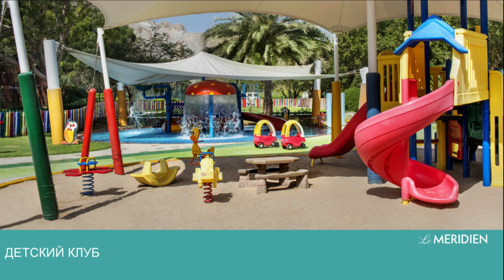LE MERIDIEN AL AQAH BEACH RESORT 5*, FUJAIRAH, ОАЭ.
ЭМИРАТ ФУДЖЕЙРА РАСПОЛОЖЕН НА ВОСТОКЕ СТРАНЫ.
ЭТО ЕДИНСТВЕННЫЙ В СТРАНЕ ЭМИРАТ НЕ ИМЕЮЩИЙ ВЫХОДА
К БЕРЕГАМ ПЕРСИДСКОГО ЗАЛИВА.
ОН ПРОТЯНУЛСЯ НА 90 КМ ВДОЛЬ ПОБЕРЕЖЬЯ ИНДИЙСКОГО ОКЕАНА (ОМАНСКИЙ ЗАЛИВ) И ОТЛИЧАЕТСЯ ОТ ДРУГИХ
ГОРИСТОЙ МЕСТНОСТЬЮ, БОЛЬШЕЙ ПЛОЩАДЬЮ ПОКРЫТОЙ ЗЕЛЕНЬЮ И ДЕРЕВЬЯМИ, А ТАК ЖЕ БОЛЕЕ МЯГКИМ
И НЕ ТАКИМ ЗАСУШЛИВЫМ КЛИМАТОМ.

Отель LE MERIDIEN AL AQAH BEACH RESORT 5* - ПЕРВОКЛАССНЫЙ,РАЗВИТЫЙ,ОТКРЫВАЮЩИЙ!

КЛЮЧЕВЫЕ  ОСОБЕННОСТИ:

-218 НОМЕРОВ С ГАРАНТИРОВАННЫМ ВИДОМ НА МОРЕ
-САМЫЙ ДЛИННЫЙ ПЛЯЖ
-САМЫЙ БОЛЬШОЙ БАССЕЙН В СЕВЕРНОЙ ЧАСТИ ОАЭ
-7 РЕСТОРАНОВ И КАФЕ
-БАНКЕТНЫЕ ЗАЛЫ С ОТДЕЛЬНЫМ ВХОДОМ В ЗАКРЫТОМ ПОМЕЩЕНИИ ИЛИ НА СВЕЖЕМ ВОЗДУХЕ
-СЕМЕЙНЫЙ КЛУБ LE MERIDIEN
-КЛУБ ДЛЯ ПОДРОСТКОВ
-ТЕННИСНЫЙ КОРТ
-АЛЬ БУМ ДАЙВИНГ
-ТИМБИЛДИНГ

РЕСТОРАНЫ И БАРЫ

LE MÉRIDIEN AL AQAH ПРЕДЛАГАЕТ ОБШИРНЫЙ ВАРИАНТ РЕСТОРАНОВ, ЧТО ДАЕТ ВАМ ВОЗМОЖНОСТИ ДЛЯ ПРОВЕДЕНИЯ ЛЮБОГО СПЕЦИАЛЬНОГО СЛУЧАЯ В ФУДЖЕЙРЕ.
НАСЛАЖДАЙТЕСЬ КУЛИНАРНЫМ ПУТЕШЕСТВИЕМ, ПРОБУЯ АУТЕНТИЧНЫЕ ВКУСЫ СО ВСЕГО МИРА

И, КОНЕЧНО ЖЕ, ГОСТИ, ПРЕДПОЧИТАЮЩИМ СПОКОЙНУЮ НОЧЬ В ОТЕЛЕ, МОГУТ НАСЛАДИТЬСЯ
СВОИМ ВКУСОВЫМ ОЩУЩЕНИЯМ, НЕ ВЫХОДЯ ИЗ НОМЕРА, С ПОМОЩЬЮ КРУГЛОСУТОЧНОЙ СЛУЖБЫ ПРИЕМА ПИЩИ В НОМЕРЕ.

!ДЛЯ ТОГО, ЧТОБЫ ЗАБРОНИРОВАТЬ ОТЕЛЬ, ПИШИТЕ В ЛС!